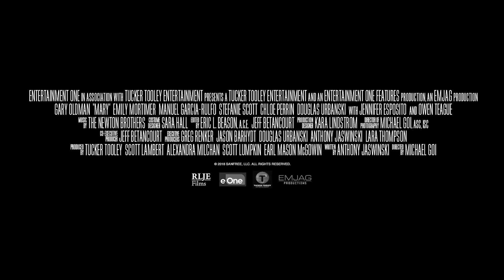Mary Trailer #1 (2019) | Movieclips Indie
Check out the new Trailer for Mary starring Emily Mortimer!

US Release Date: October 11, 2019
Starring: Jennifer Esposito, Emily Mortimer, Gary Oldman
Directed By: Michael Goi
Synopsis:A family looking to start a charter-boat business buys a ship that holds terrifying secrets once out on isolated waters.